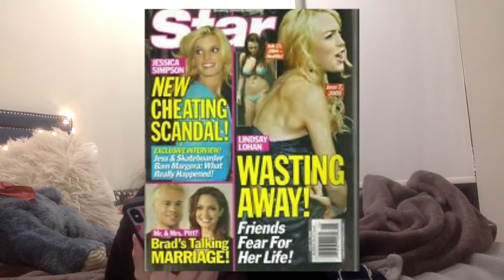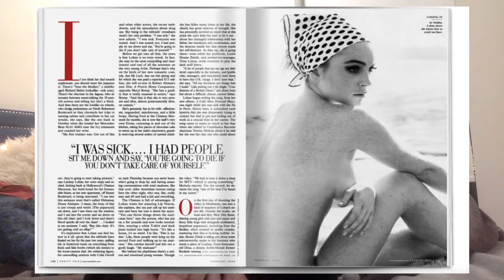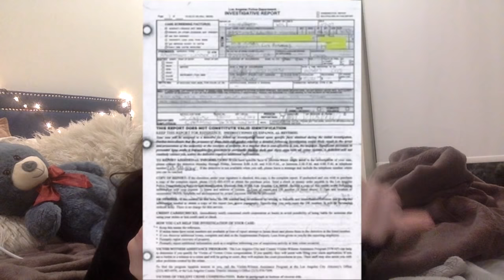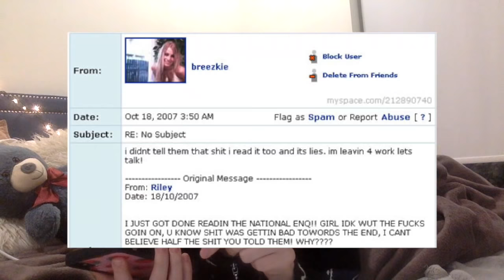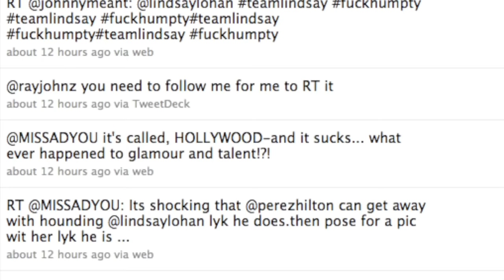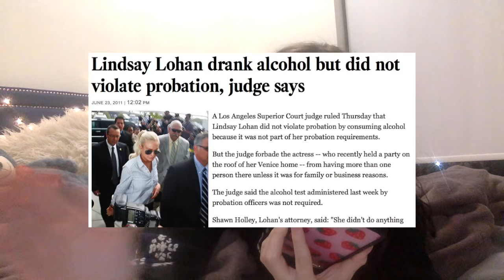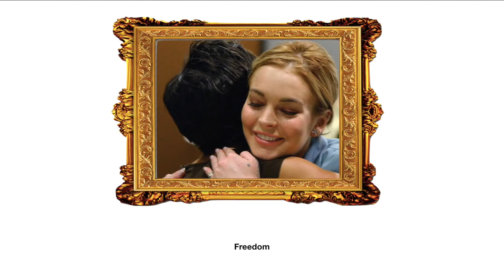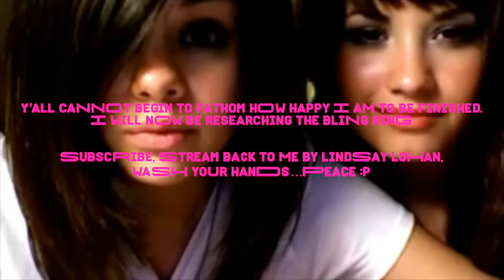The Lindsay Lohan Story: Part 2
INSPIRATION AND PHOTO/GIF CREDIT TO POPCULTUREDIEDIN2009.COM !

***This video contains discussion of ED and Substance use. If you or someone you know is struggling, there are people to speak to

oprah part was copyrighted so there’s a part missing around 44:00ish
I've been working on this for so long so lmk if you enjoyed..
Music from: RemixSample and Pop Deconstructed on Youtube
Info from: PCD2009, Les Deux You Remember This, bringbackmyteenageyears, Perez Hilton, Royal Nobody, The Hollywood Gossip
If you're here from tik tok heeeeeeeeeeeeeeeyyyyyyyyyyy :P
Bling Ring video is in the works, I will keep everyone posted

0:00 Last Time
0:35 The Thin Era
5:21 The Black Hair Era
9:45 "Firecrotch"
15:12 2007
16:58 Memorial Weekend 2007
19:08 I Call This One “The Career Ender”
31:18 The Court Era
47:39 Freedom
50:50 The “Comeback” Era
53:55 Outro